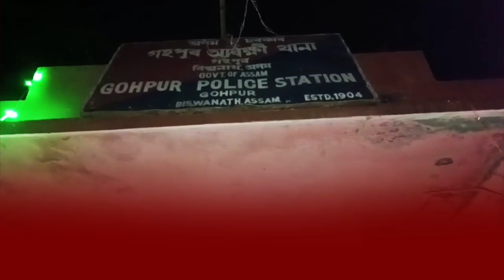আকৌ খাকীত লাগিল দাগ। ঘোচখোৰ আৰক্ষী উপ -পৰিদৰ্শক দুৰ্নীতি নিবাৰক শাখাৰ জালত।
আকৌ খাকীত লাগিল দাগ। ঘোচখোৰ আৰক্ষী উপ -পৰিদৰ্শক দুৰ্নীতি নিবাৰক শাখাৰ জালত। টকা লৈ হাতে-লোটে গ্ৰেপ্তাৰ এছ আই ধীৰাজ নমুশূদ্ৰ।